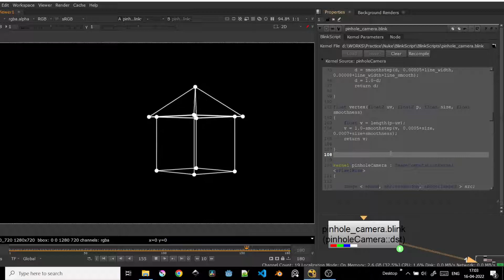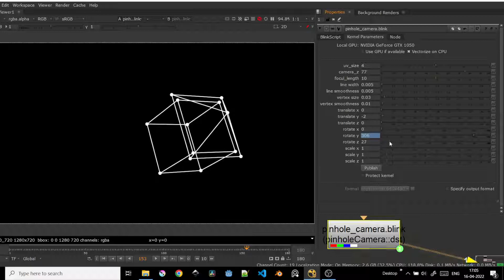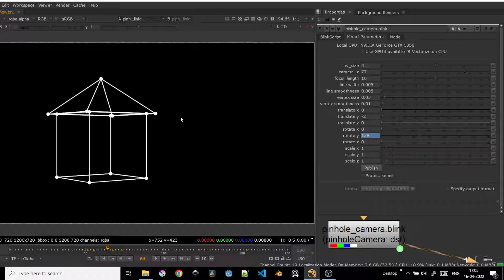learning computer graphics with nuke blink script 1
I am learning computer graphics, so i am practicing in nuke blink script.
In this blink script i converted 3D point to 2D, perspective camera projection,
Didn't used any nuke 3D camera or 3D scene, everything was written in Blink Script only.